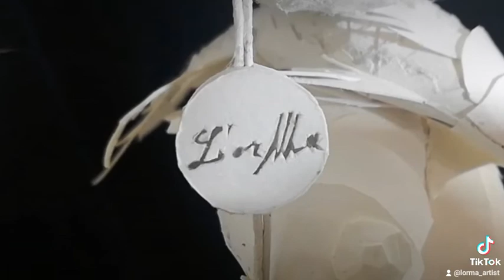Paper sculpture by the artist L'orMa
In this video is presented "Decision",  one of the well known paper sculptures by the artist L'orMa.